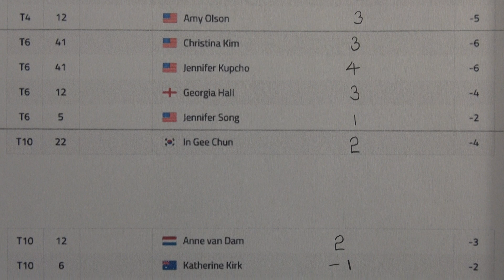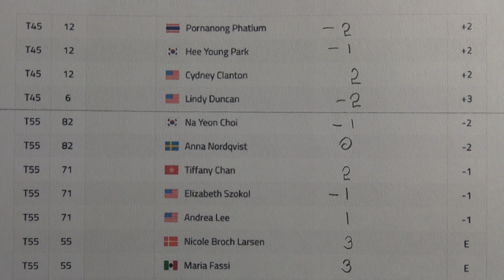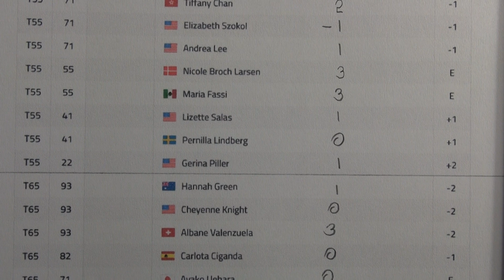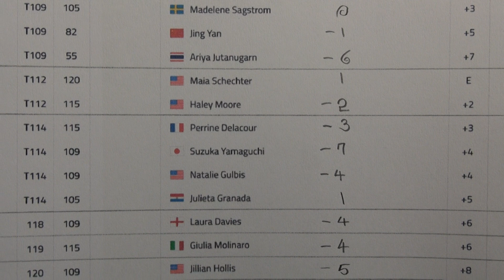ShopRite LPGA Classic - Golf Rhythm Rates & Scores for Round 2 only / Oct 1- 4, 2020 / Galloway, NJ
Interpretation of Golf Rhythm Rate: Positive rhythm rate is when the number of holes scored by a player in the rhythm of the course is more than the number of holes lost by a player in the rhythm of the course, negative rhythm is also less than the number of holes scored by a player in the rhythm of the course, and zero rhythm is the same as the number of holes lost. The maximum number of runs scored in each hole is one point, while the maximum number of runs is -1. In a par-saved hole, one can usually score one point on one's own, depending on the situation of the rhythm. In a bogey-free hole, you can also block yourself with zero points, depending on the situation of one run or rhythm, as usual. In a hole with a birdie or more, you can usually score one point on your own, depending on the situation of the rhythm or 0 point. As such, the player has to predict the game with his own rhythm on the course and find holes that are expected to score or lose points on his own, mark the rhythm of each hole with a symbol that is accepted by everyone, and submit it to the golf course before the game. The Organisers will decide the overall condition of the course before the competition, such as the distance of the non-variable holes during the competition or the position of the pins. However, they will be obliged to decide and announce the individual status of all rounds differently before the competition. The player's opponent in the game is the vast course itself, not the companion of the same group, so the player can earn the necessary points while reducing the burden on the birdie, and even when he or she loses a point on a hole, he or she can stop it with zero points, which are sometimes tied depending on the rhythm. As a result, the game can be completed relatively quickly in Maehole, so the overall game time will naturally be significantly reduced compared to the previous case, but the level of satisfaction with the game will remain the same. Golf is a smart way for players to find their own unique and stable rhythm in each golf course, and to minimize potential crises and rely entirely on their own judgment and fingertips to continue talking to the course. So on the other hand, golf can be called surfing on the field. Surfing has long been a phenomenon that has been quite insensitive by players not only on the waves and wind at the beach, but also on the grass and wind at the ground. Although the number of rhythm is relatively high or universal, when the game goes smoothly, it is the day of her arrival, the master of surfing. She always wants to be near us.